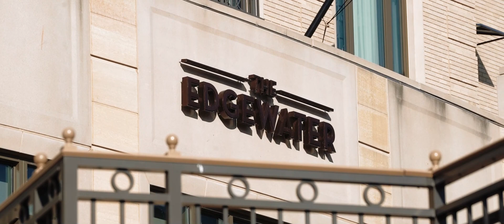| Chad & Taylor Gaffney | Madison, WI Wedding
Wow. Wow. Wow. Look how absolutely stunning these two look! Chad and Taylor, you two created such a gorgeous day and it was so much fun. The love you have for each other is so beautiful and I know you're going to rock together. Thank you for letting me be a part of your big day. I wish you two the best and a long, happy marriage!

Filmed by Gabe Luedke
Edited by Gabe Luedke

Gear I Use:
Main Camera
Main Lens
Wide Angle Lens
Tripod Heads
Audio Recorder
Other Audio Rec